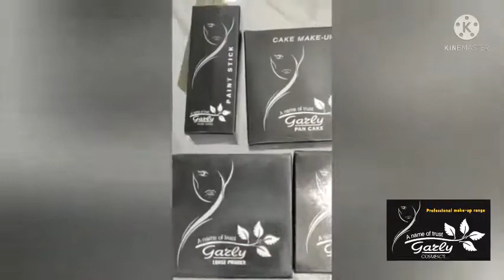garly cosmatic demo